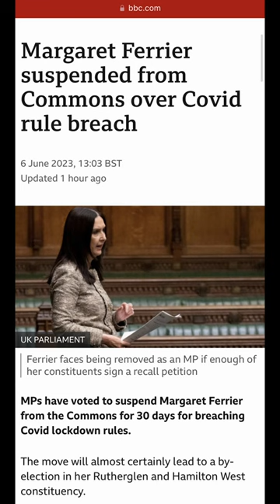Who Is Margaret Ferrier?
This is Margaret Ferrier MP